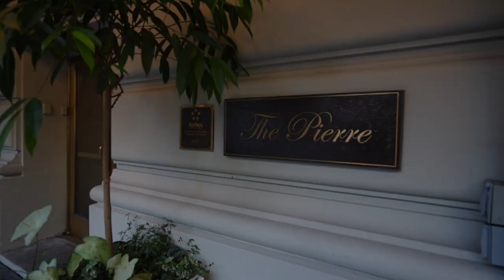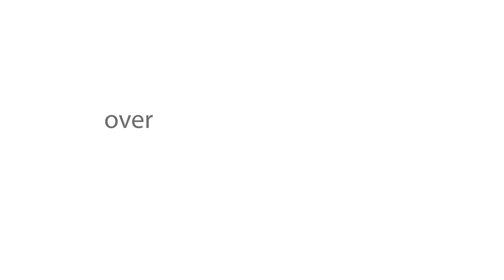LAU Legacy Scholarship Gala – Quick Look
Numerous supporters in the United States have once again rallied around LAU and its students, making our Legacy Scholarship Gala in New York City last week a philanthropic success. Donations were received from around the world as well, and the combined proceeds have substantially propped up the university’s financial aid fund. Our gratitude to all the participants, for helping us keep a first-rate liberal education experience accessible to the youth of Lebanon.